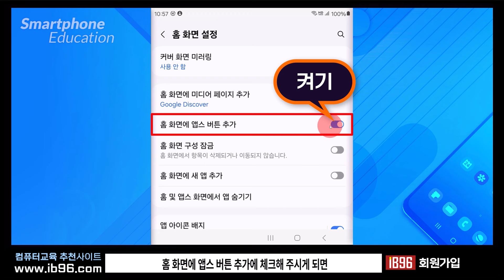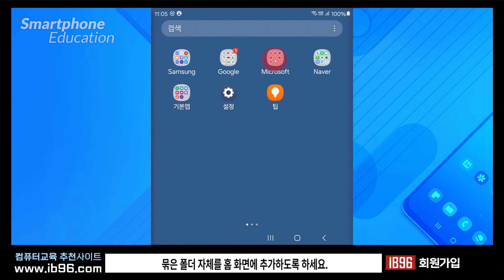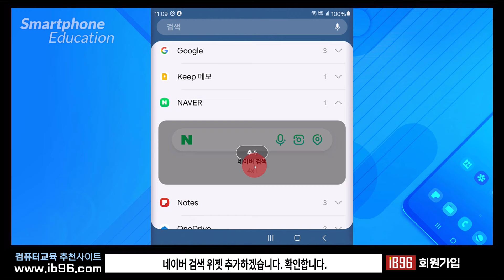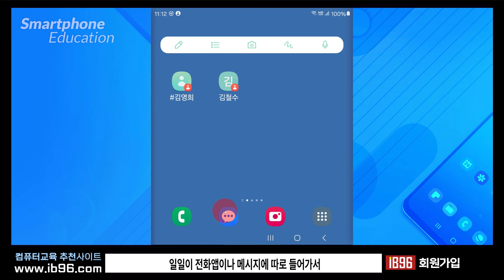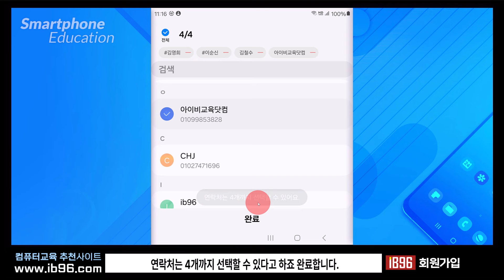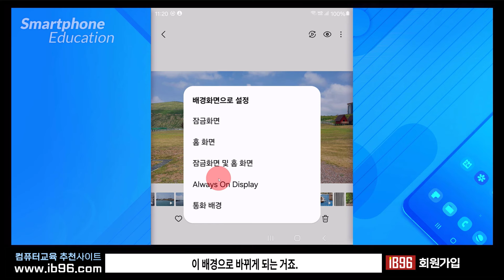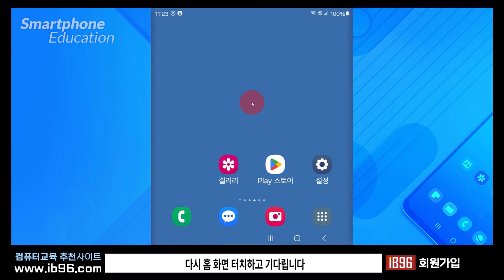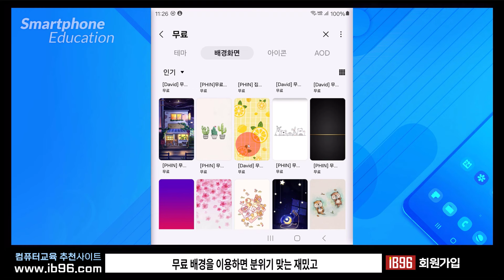스마트폰 화면 내가 사용하기 편리하게 설정하는 방법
항상 새로운 기분으로 스마트폰을 사용하는 팁!
스마트폰의 화면을 나만의 설정을 적용하여 항상 새로운 기분으로 스마트폰을 사용할 수 있습니다.

스마트폰의 앱버튼 동시에 여러개 이동
앱스화면의 폴더를 홈화면에 추가
위젯 스텍 만들기
빈 페이지 생성
위젯을 이용한 연락처 페이지 만들기
다이렉트 전화 위젯
잠금화면 배경 설정
홈화면 배경 설정
무료 배경화면 다운로드